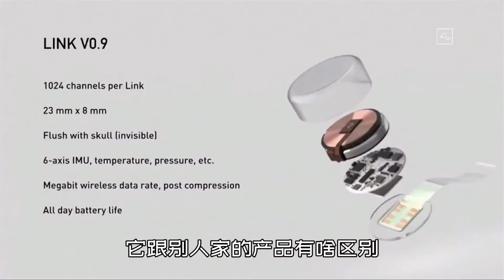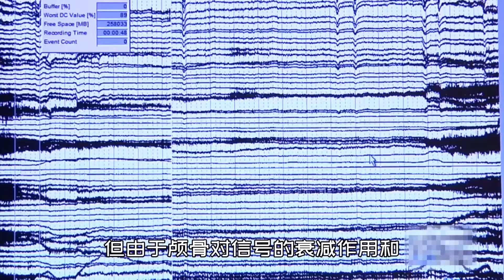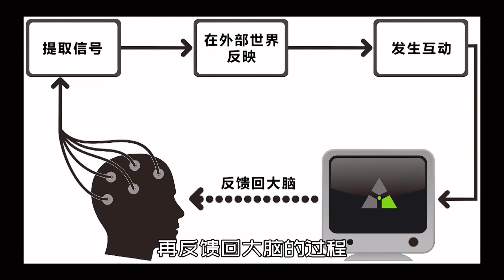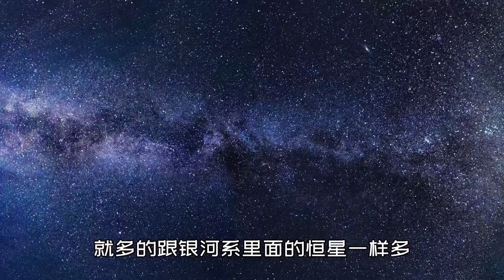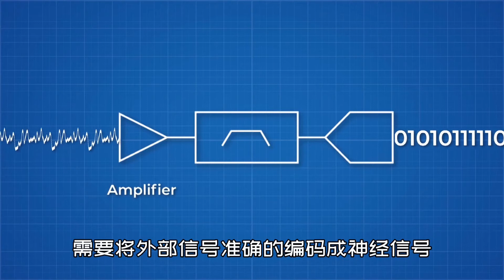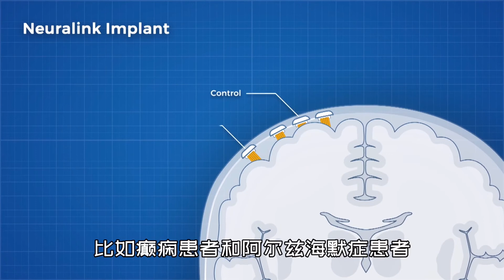大脑到底能不能加外挂？插上电脑后能秒变超人吗？详解脑机接口【科学火箭叔】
本频道制作的所有视频都是为了向观众传递有趣的科普知识，绝对符合平台的使用政策。
脑机接口，从三只小猪到数字“永生”之间，还差多远？